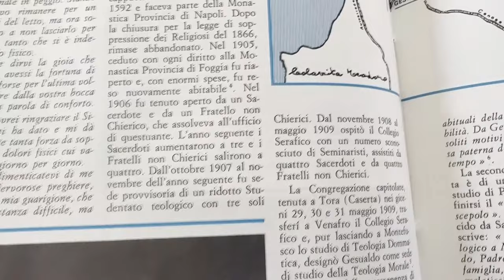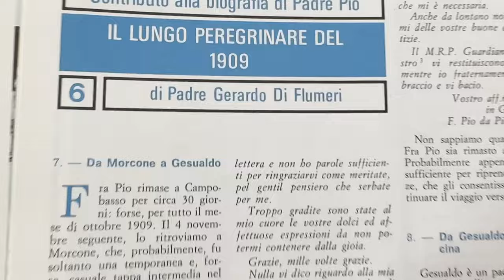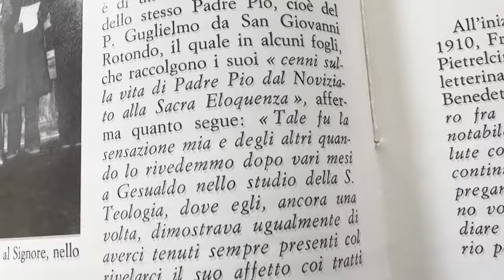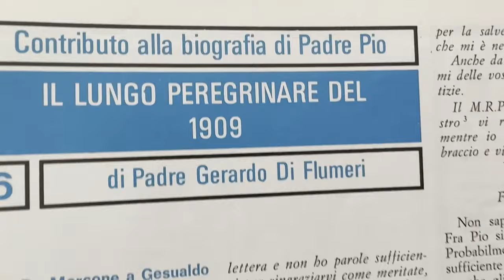Padre Pio, un frate malaticcio